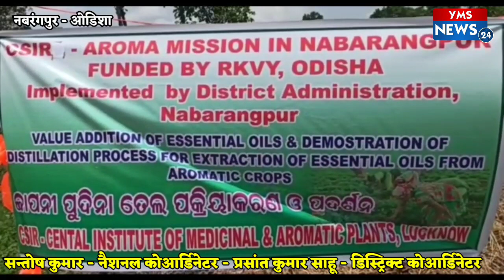जापानी पुदीना खेती बना नबरंगपुर चासी के लिए नयी उम्मीद का किरण, अच्छे इन्कम के साथ एक नया नाम दिया